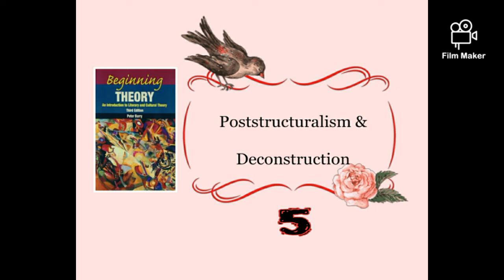Poststructuralism & Deconstruction - V5